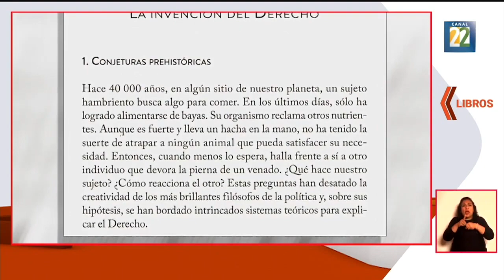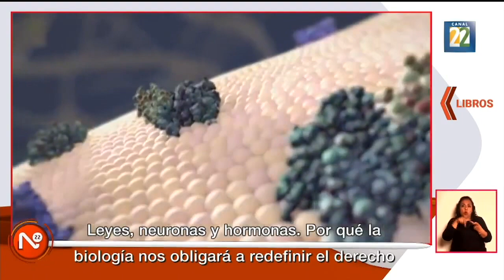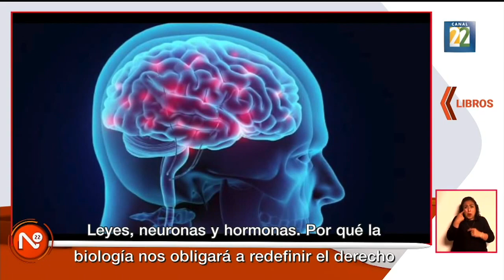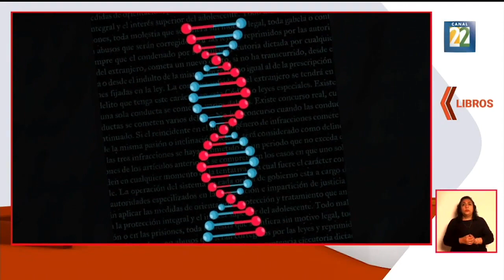Gerardo Laveaga: Leyes, neuronas y hormonas. Por qué la biología nos obliga a redefinir el derecho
Entrevista de Guadalupe Alonso al escritor y también coordinador de ciencia y cultura del Colegio Nacional, Gerardo Laveaga, quien habla de su nueva publicación: Leyes, neuronas y hormonas. Por qué la biología nos obliga a redefinir el derecho", en la que plantea por qué en un futuro próximo la biología y el derecho irán de la mano, al punto de que un delito podría considerarse un tema de salud pública.

El autor habla de la organización de la sociedad antes del derecho y revela por qué considera que los seres humanos son máquinas biológicas. Además, explica que las conductas básicas son reguladas por emociones y que la mente es un abstracción para explicar lo que no entendemos.

Esta cápsula forma parte de Noticias 22, el noticiario cultural de México.